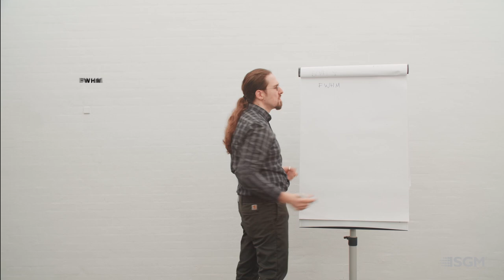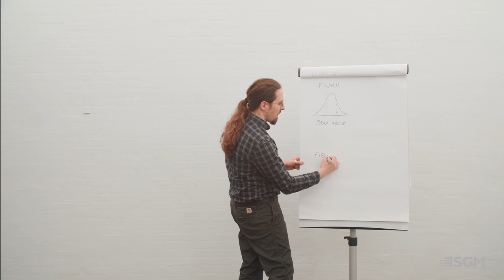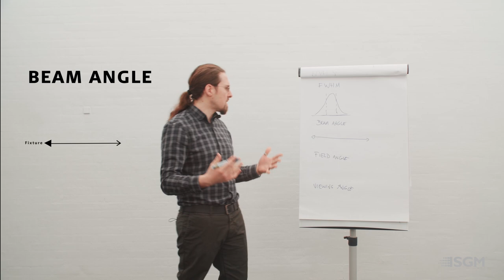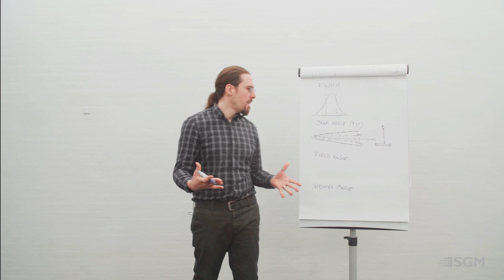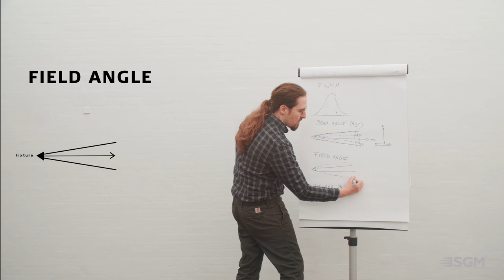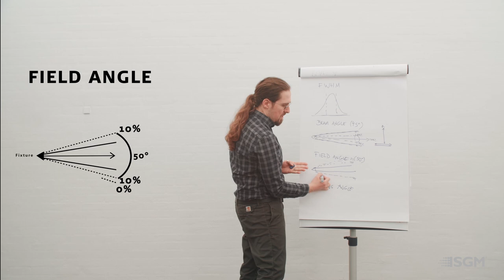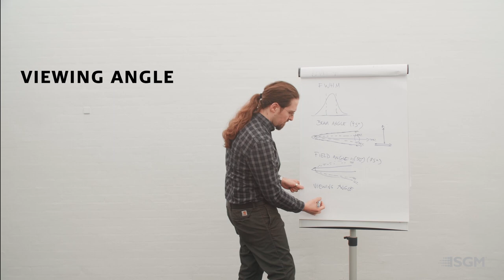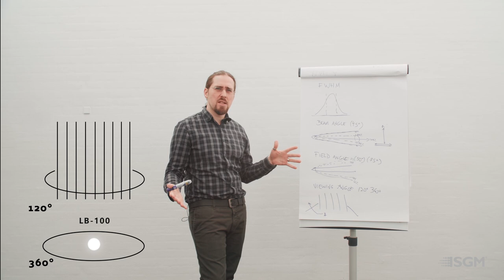Lighting for beginners: Beam angle, Field angle and Viewing angle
In this video, our Product Manager Ben Diaz will brush up your basic lighting knowledge. We look at some elemental lighting concepts like Full Width Half Maximum (FWHM), beam angle, field angle, viewing angle. This is your quick guide to some most commonly used lighting terminology.